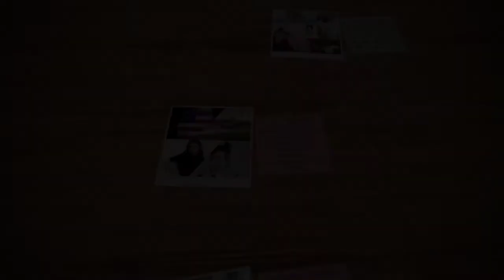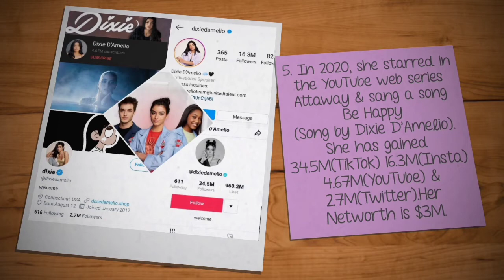Dixie D'Amelio (Be Happy) | Facts | 5 Things You Need To Know About Dixie D'Amelio | InfoDoc 2020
InfoDoc Presents Famous American TikTok Star Dixie D'Amelio 5 Facts.